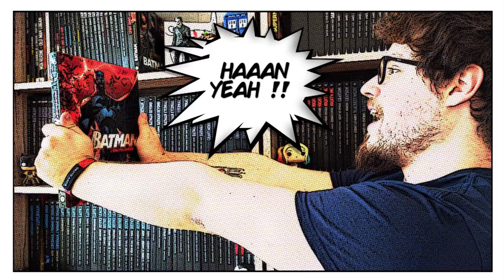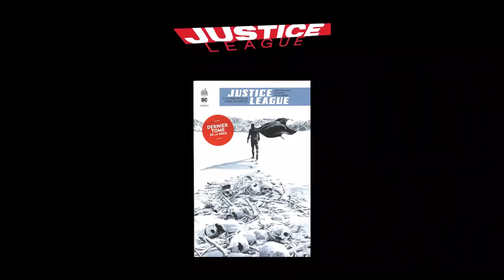UPDATE LECTURE URBAN COMICS | AVRIL 2019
J'ai lu Green Arrow, Batman, Wonder Woman et Justice League.